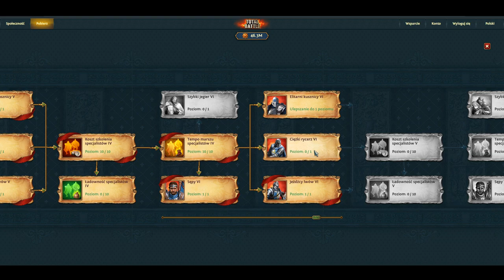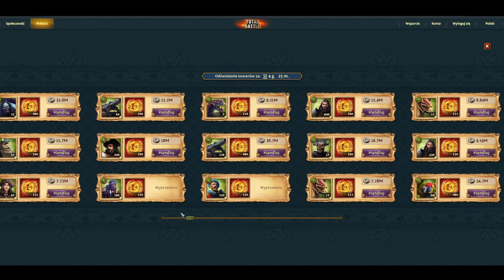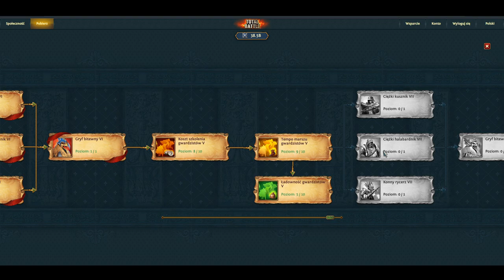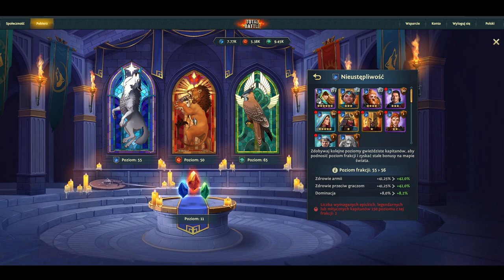TOTAL BATTLE gameplay pl - luźny odcinek i pytania od Widzów. Poradnik